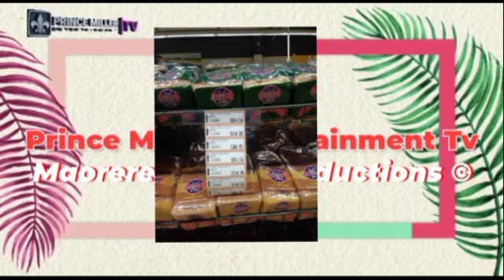BREAKING NEWS | RETAILERS DEFY MNANGAGWA ON PRICING | DAILY NEWS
Daily News Episode | Retailers have died President Emmerson Mnangagwa's directive to adhere to the official interbank rate when pricing goods .
On Saturday Mnangagwa announced a raft of measures aimed at controlling the spiralling inflation which included a directive to retailers to stick to the official interbank rate of $280 to avoid price distortions